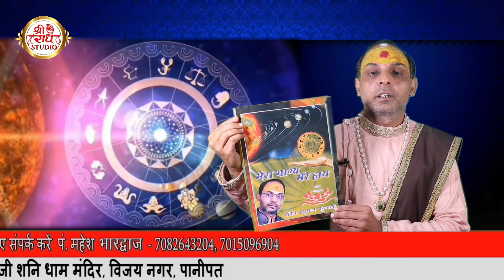29 साल बाद मकर संक्रांति पर दुर्लभ योग, राशि के अनुसार करें दान ! पंडित महेश भारद्वाज 7082643204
आप देख रहे हैं एपिसोड मेरा भाग्य मेरे हाथ पंडित महेश भारद्वाज जी के साथ

You are watching the episode Mera Bhagya Mere Haath with Pandit Mahesh Bhardwaj Ji

If you are troubled by any problem of life then immediately call Pandit Mahesh Bhardwaj ji on 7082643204

मकर संक्रांति के दिन तिल, खिचड़ी व धार्मिक पुस्तकों का दान करना बहुत ही शुभ माना जाता है। गरीब व जरूरतमंद लोगों में खिचड़ी बनाकर खिलाएं और तिल व धार्मिक पुस्तक का दान करें। आप भगवान विष्णु को भी तिल अर्पित करें। ऐसा करने से घर में सुख-शांति बनी रहती है और धन-धान्य में वृद्धि होती है